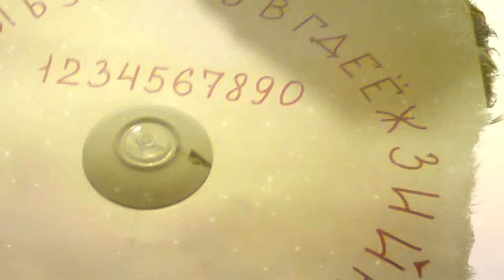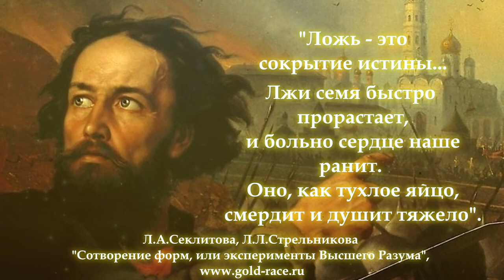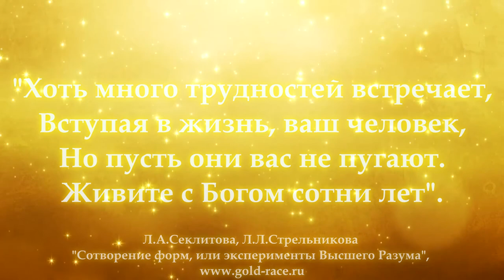Беседа с Духом Минина. Есенин. 💫✨ По мотивам Л.А.Секлитова, Л.Л.Стрельникова "Сотворение форм...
Беседа с Духом Минина. и Есенин. 💫✨ По мотивам ✨ Л.А.Секлитова, Л.Л.Стрельникова "Сотворение форм или...

По мотивам ✨ Л.А.Секлитова, Л.Л.Стрельникова "Сотворение форм или эксперименты Высшего Разума" (2019 г. изд.), стр.